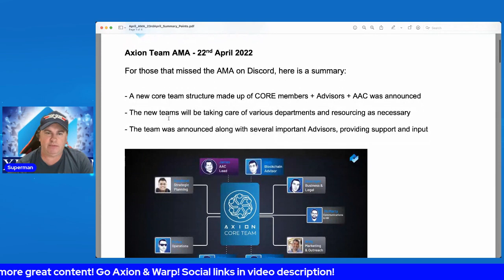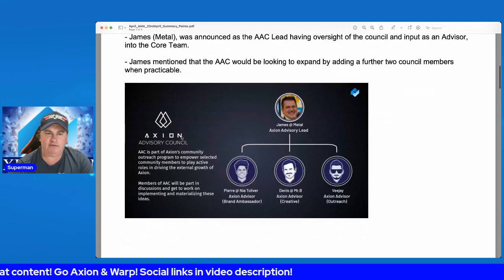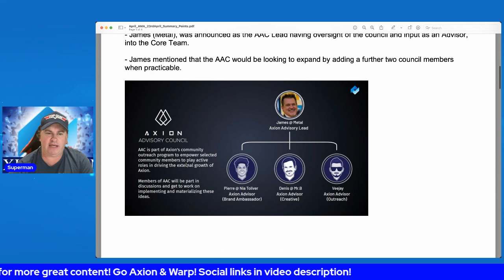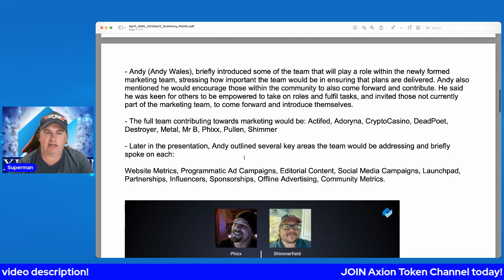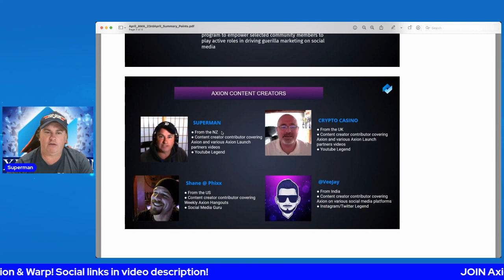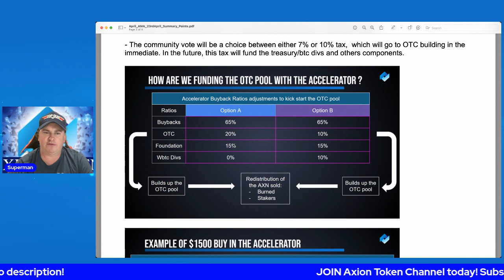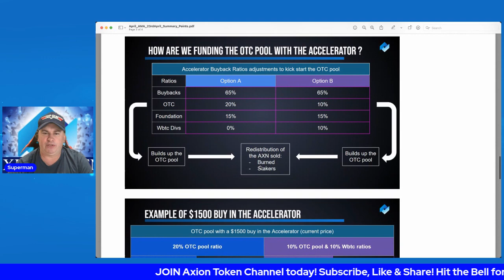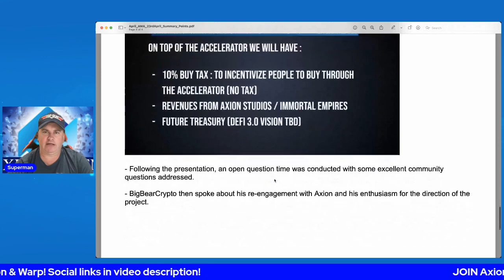Axion 2022 Strategy & Vision Updates! Axions Discord AMA 23 April 2022! A Powerful Team On The Move!